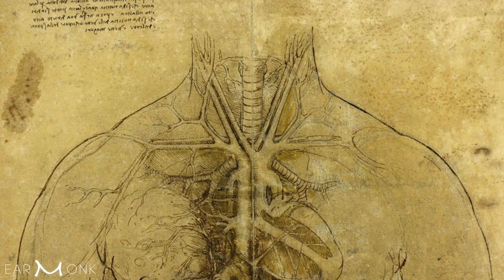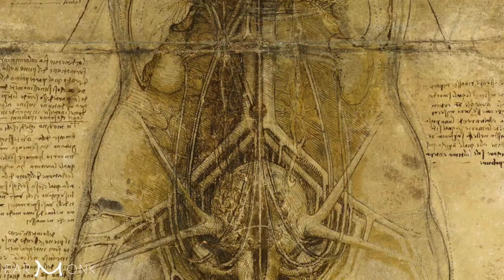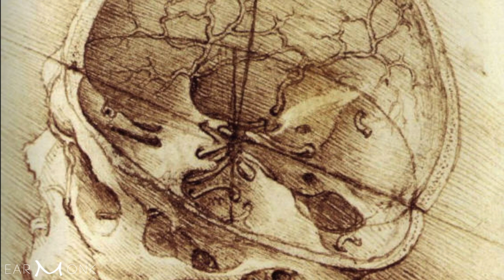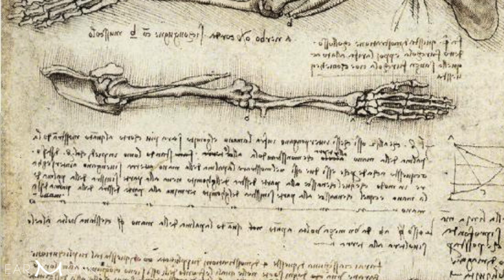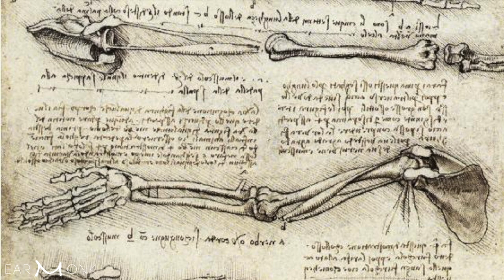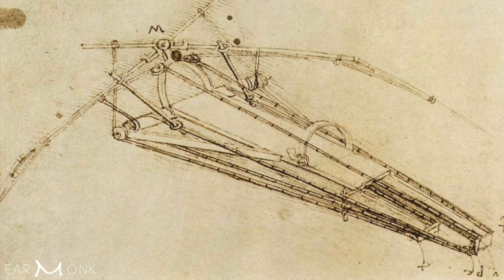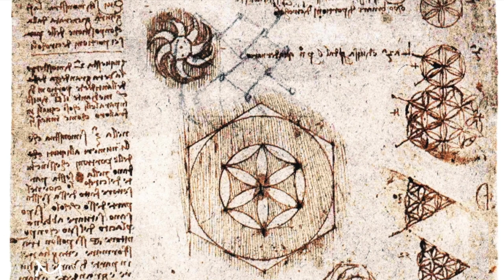Leonardo da Vinci | Drawings, Paintings | Genius Minds | Meditation Music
Connect to the spirit of Leonardo da Vinci by meditating on his drawings and paintings.

Leonardo da Vinci was a genius mind whose areas of interest included invention, drawing, painting, sculpture, architecture, science, music, mathematics, engineering, literature, anatomy, geology, astronomy, botany, paleontology, and cartography. He has been variously called the father of palaeontology, ichnology, and architecture, and is widely considered one of the greatest painters of all time

I intuitively composed this track. A one take on the dorian scale with a harp.

EarMonk - Mystic Music Meditations

→ Headphones for Best Experience

What is EarMonk

EarMonk is a space to explore the deeper and subtler realms of reality through a combination of music and meditation with the ultimate goal of self-realisation.

EarMonk music is created from meditative state and utilises audio technologies such as binaural-beats, isochronic tones, healing sounds & frequencies and 8D audio to guide you deeper into the infinite wonders of consciousness.